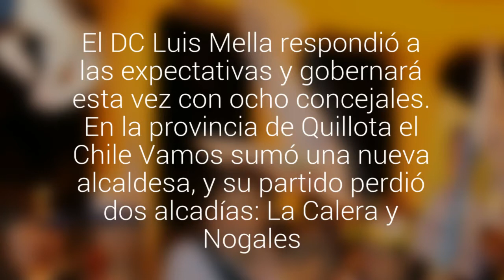Alcalde de Quillota ganó con un 73,65% y completará 28 años en el cargo: es el único de…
El DC Luis Mella respondió a las expectativas y gobernará esta vez con ocho concejales. En la provincia de Quillota el Chile Vamos sumó una nueva alcaldesa, y su partido perdió dos alcadías: La Calera y Nogales.